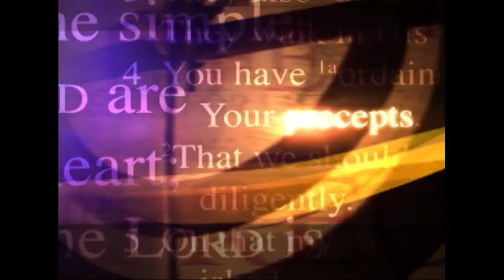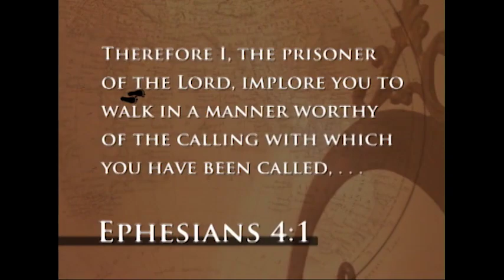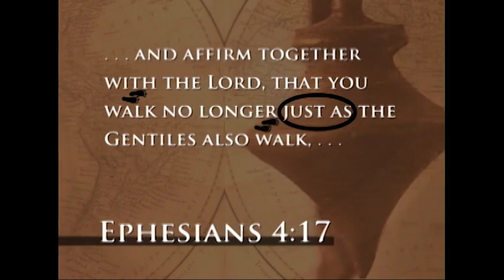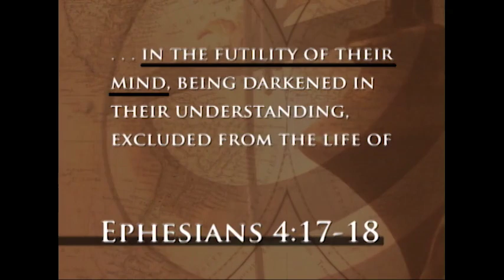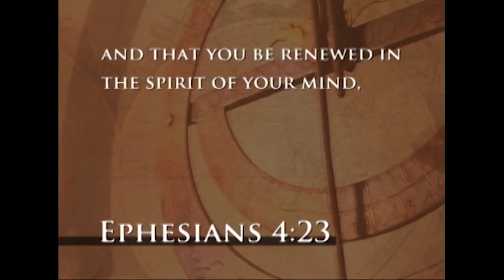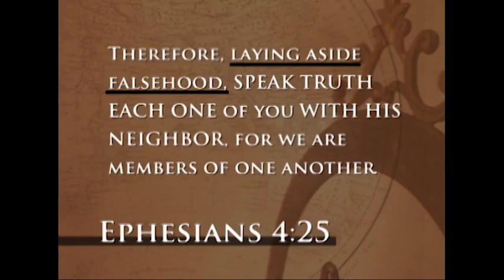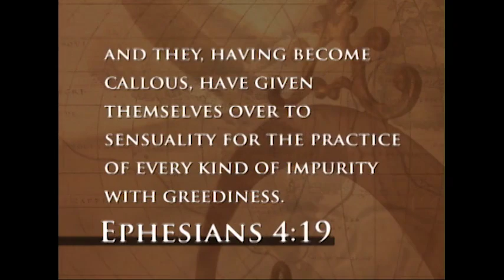Ephesian | Walk in Truth and Love, in His Light, Obeying Him | Kay Arthur | Precepts for Life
You call yourself a believer. Question is: how are you walking? Are you walking the walk that you talk or are you walking the way that you used to walk? You say, “Hey what difference does it make?” Listen, it’s the difference between light and darkness. It’s the difference between life and death. It is a matter, Beloved, of walking in truth and walking in love, a matter of the mind and a matter of the heart. We’ll talk about it today.

1)This video has no negative impact on the original works (It would actually be positive for them)
2)This video is also for teaching purposes.
3)It is positively transformative in nature.